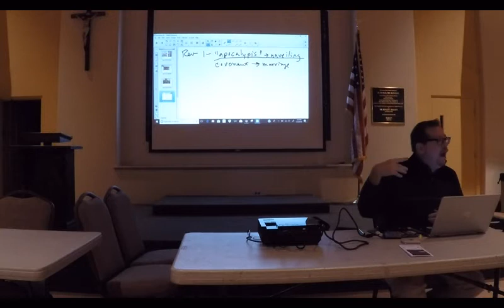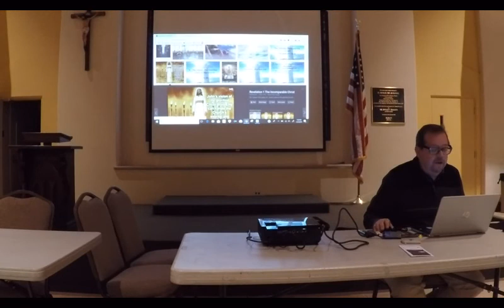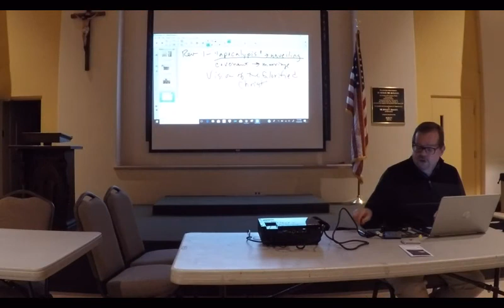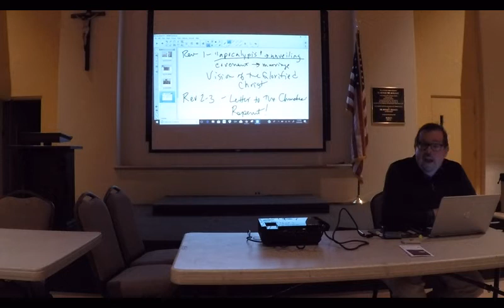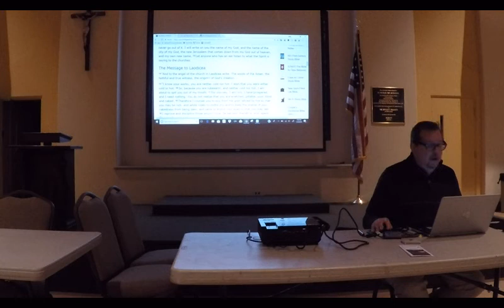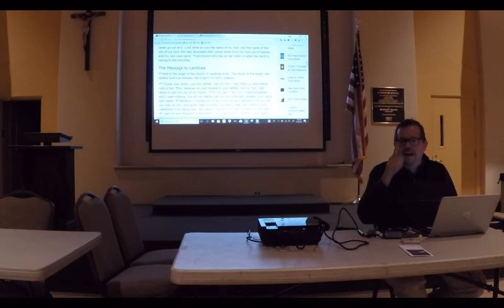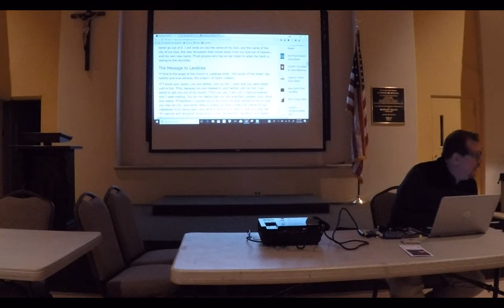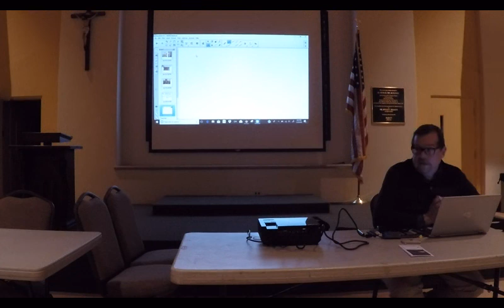2018.01.23 GP010862 - The Book of Revelation (video#3)